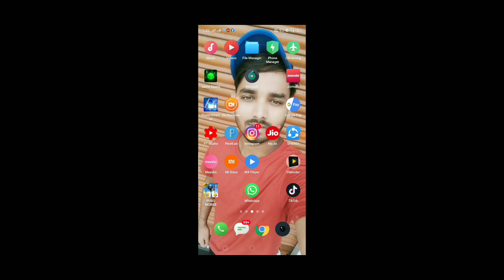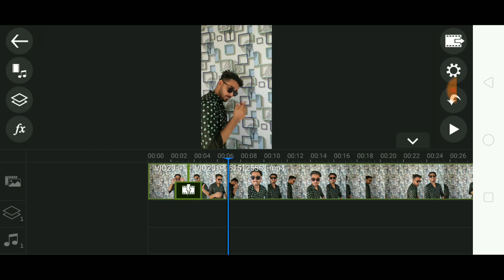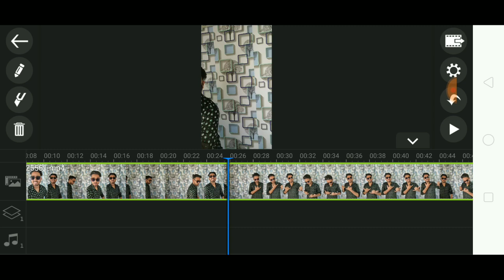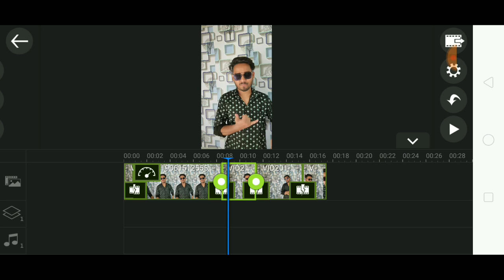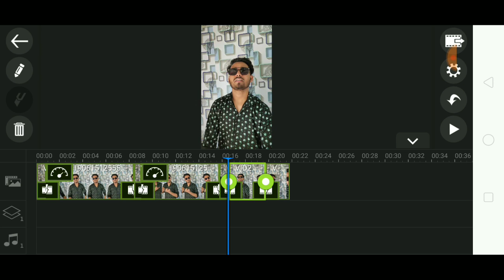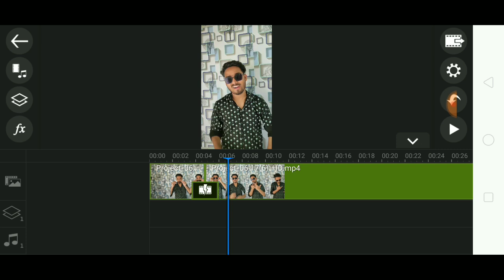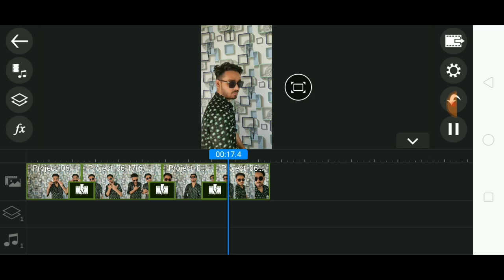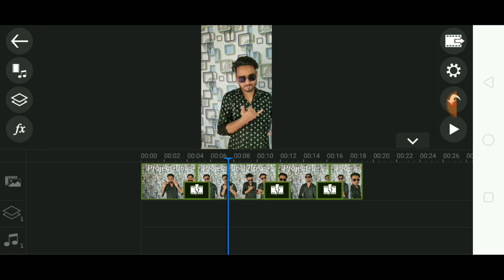Tik Tok Par Trending Professional Slow Motion video kaise banaye | Tik Tok Slow Motion editing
trendingslowmotion

Hello And Welcome Back To My Channel Guys So Guys Aaj Ke is Video me mai Aapko batauga Ki Aap kaise Tiktok par Tredning slow Motion video Kaise bana skte hai So guys mujhe Umeed Hai Ki Aapko Ye video behad pasand aayega

Cheakout The More Interesting Videos

*Note - Jinke Phone Mai Telegram install ni hai Ye link kam Nahi krega Is liye Pelhe Telegram install kro Lo Guys Good play store se

Keep Sharing ⤴
Keep Loving ❤